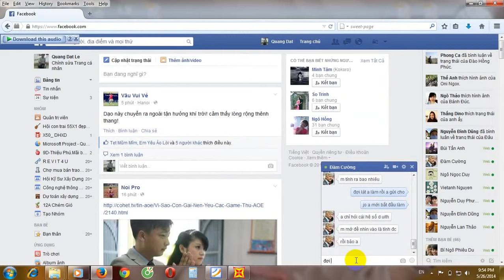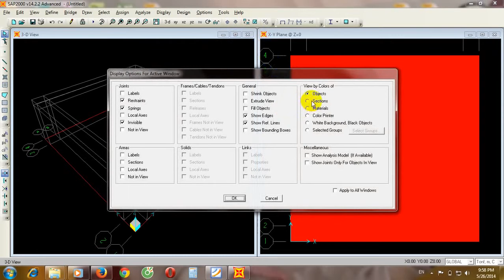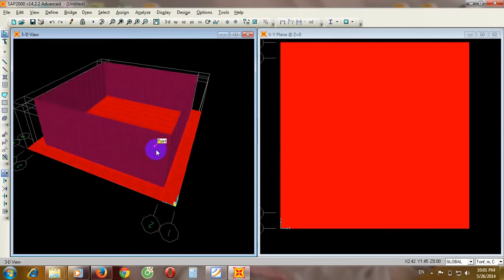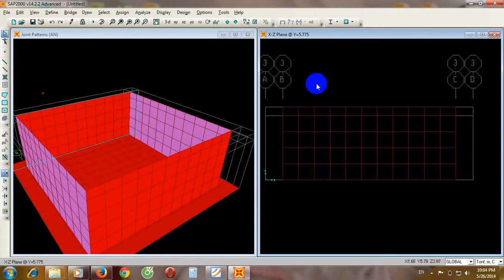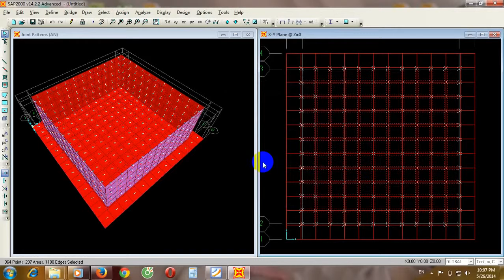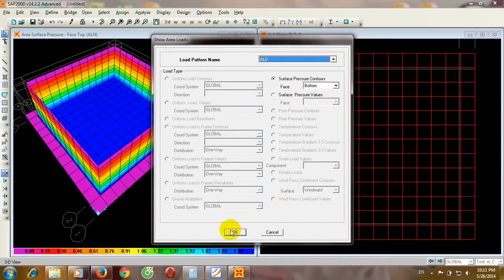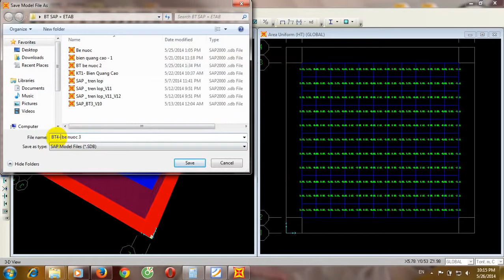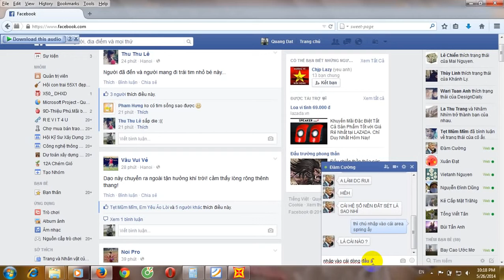Tính Toán Bể Nước Bằng Sap V14